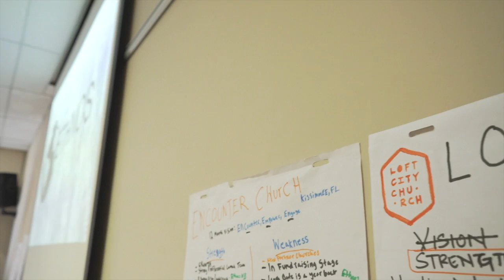GLOBAL GATHERING 2019 (Johannesburg, SA) l Ethnos Network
In the last 60 years, urban areas next to major universities have had unique developments not seen in previous generations. Creative industries tied to the universities (engineering, arts, tech, etc.), immigration patterns, healthcare developments, gentrification, and more have created a unique mix of diversity, challenge, and opportunity.

We are a network that plants multiethnic, incarnational churches in these particular urban areas.